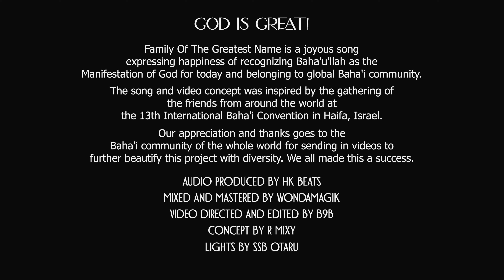R Mixy - Family of the Greatest Name (Official Music Video)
Family Of The Greatest Name is a song inspired by the 13th Baha'i International Convention held in Haifa, Israel in April 2023. Seeing Baha'is from around the world gathered for over ten days for one purpose and in unity and love was a life changing experience for me.

This video is an expression of joy and happiness for being blessed to recognize Baha'u'llah as the Manifestation of God for this Day. It brings Baha'is from around the world together expressing this joy through service, reflection spaces and dance.

Video shot by Benaebi Ekperi (B9B).
Concept by R MIXY.
Featuring Baha'is around the world.

Produced by HK Beats.
Mixed and mastered by Wondamagik.
Back up voices. HK Beats and Victoria.
Written by R MIXY
Album cover by SSB Otaru
Released through 9StarMedia.com